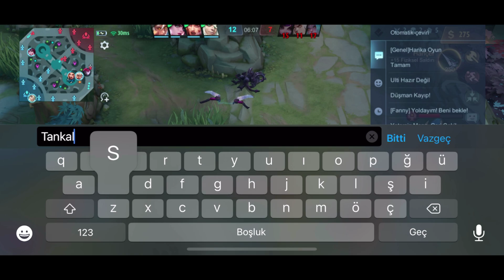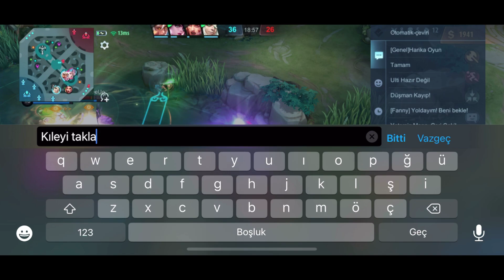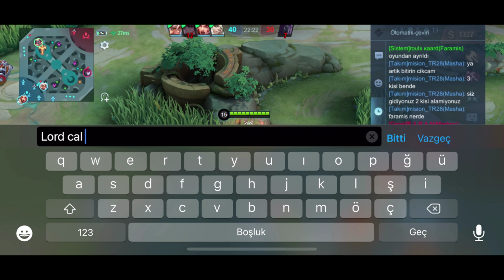OYUNU BİTİRMEDİM DİYE SUPPORTUM KÜSTÜ QUİT ATTI | Thamuz Jungle | Mobile Legends